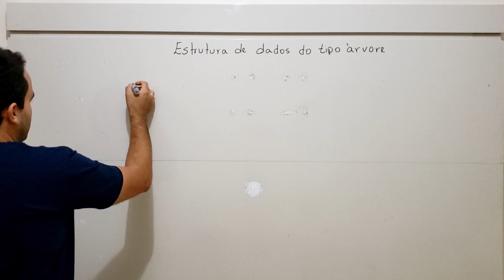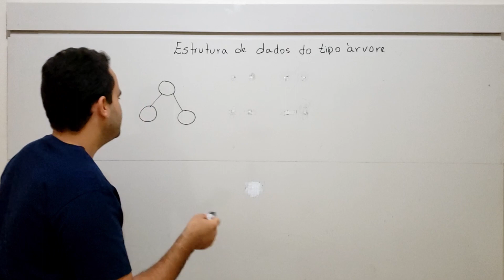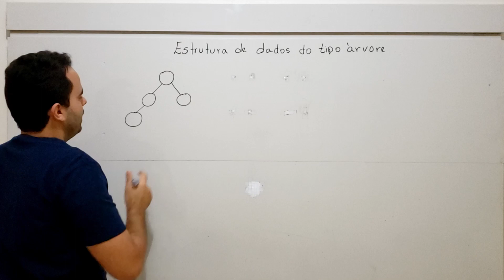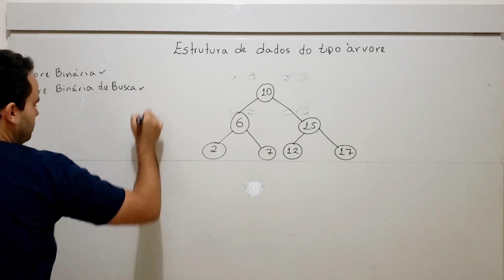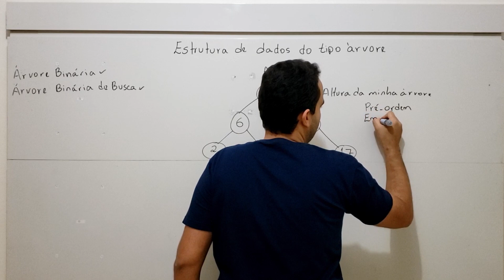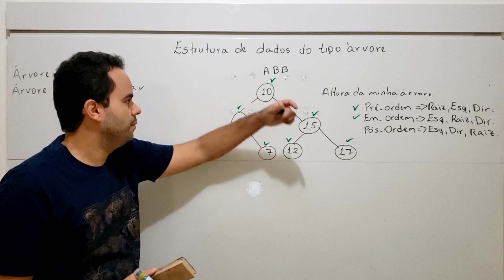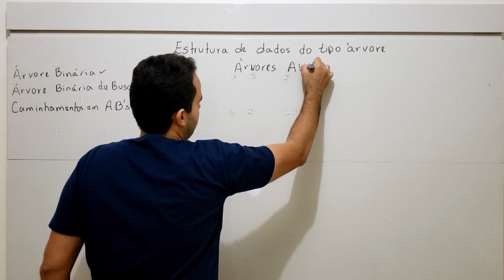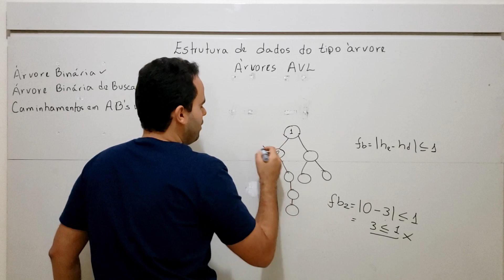Árvores Binárias, árvores binárias de busca, árvores AVL e caminhamento em árvores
Características das estruturas de dados árvores árvores binárias, árvores binárias de busca, árvores AVL e caminhamento em árvores.